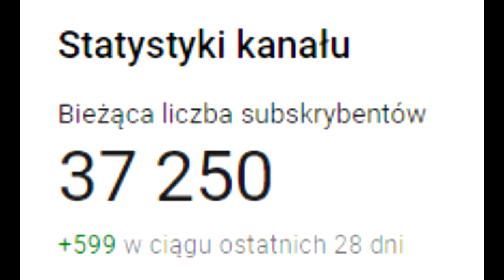PODRÓŻ DO PIEKŁA NIE SKOŃCZYŁA SIĘ ZBYT DOBRZE *PUSTYNNA MAPA HARDCORE*